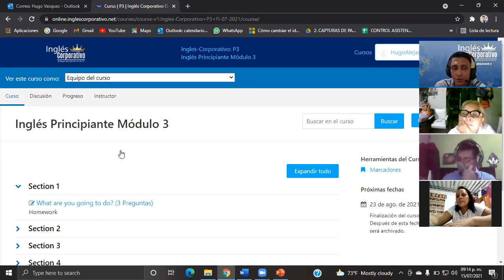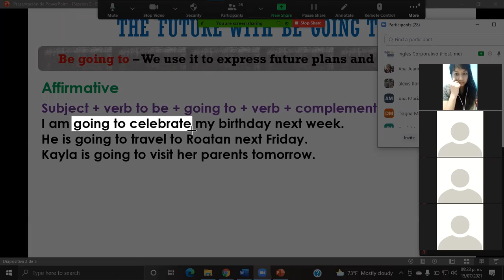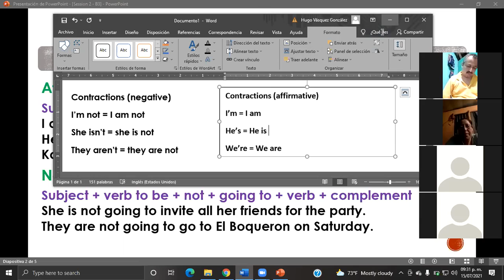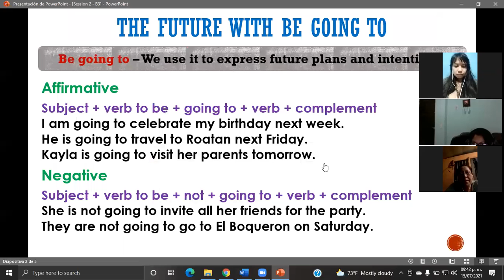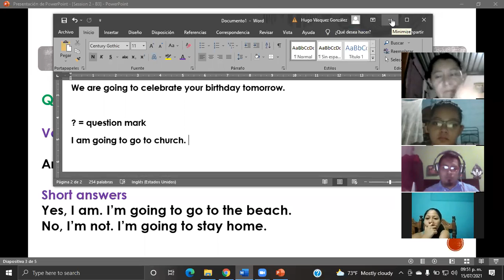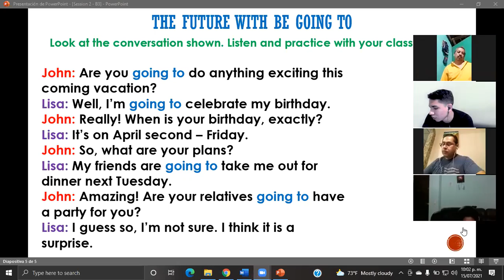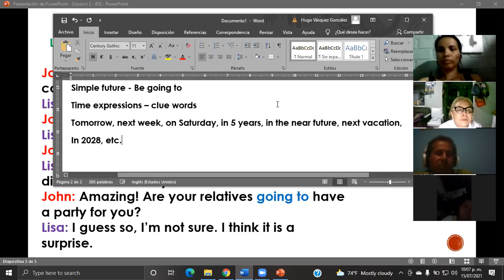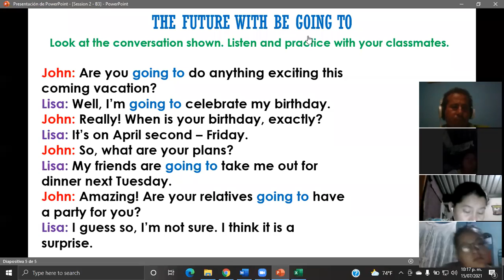Ingles Corporativo-The future with Be going to-Day2